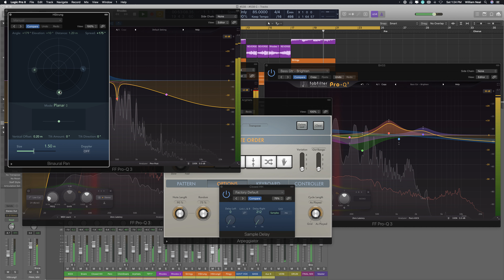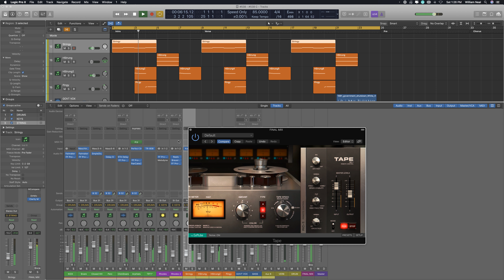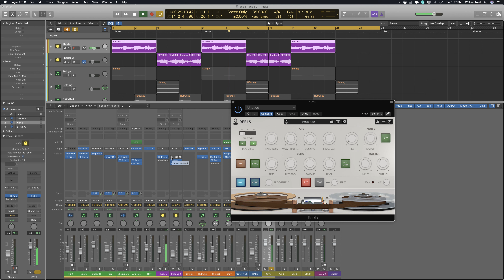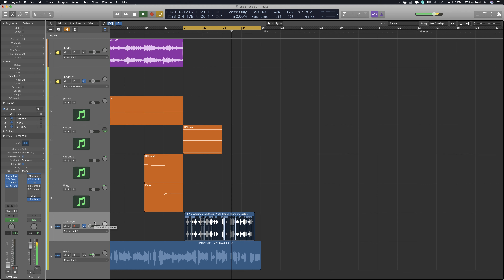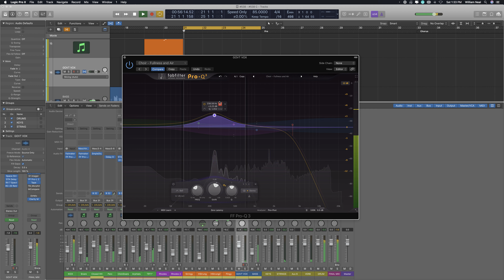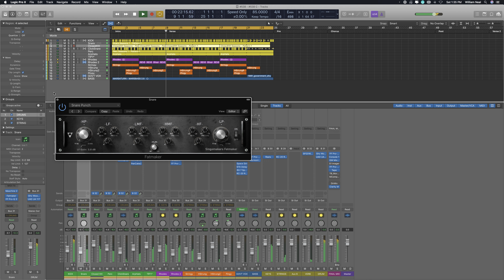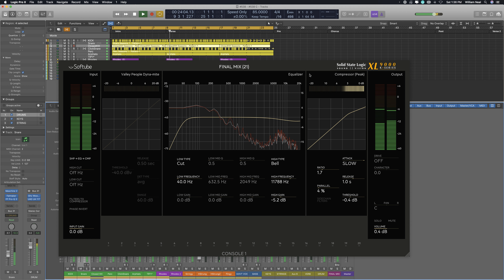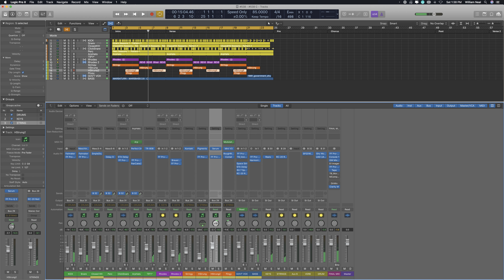WIPs - "#538"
This is a work-in-progress...messing around with finding the right balance between instruments and audio.